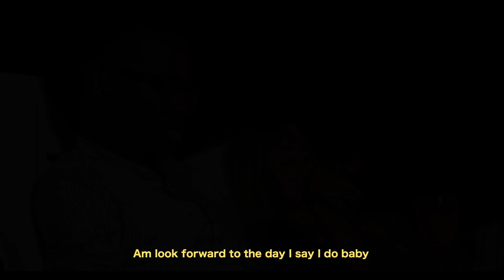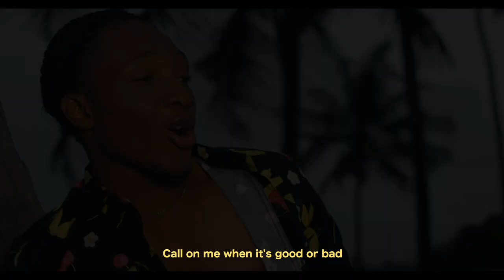JOHN C - SMILE (OFFICIAL VIDEO)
SMILE BY JOHN C out now follow the trend and experience the HIT SONG